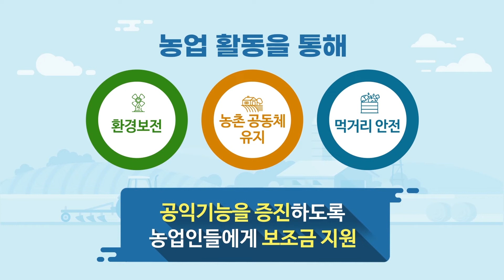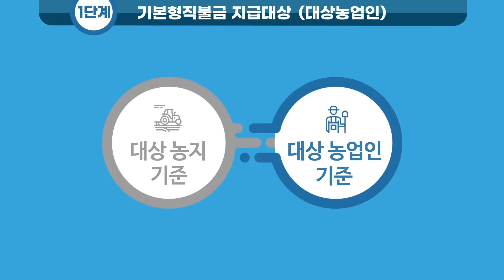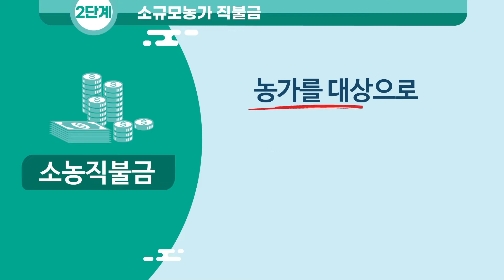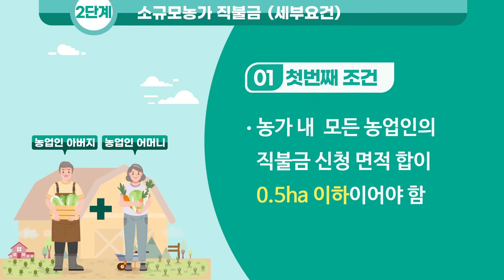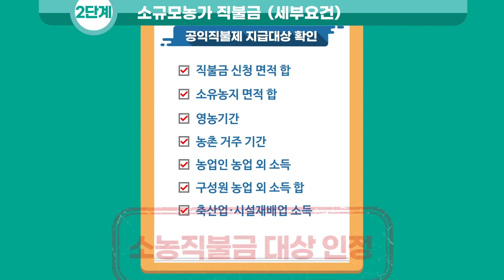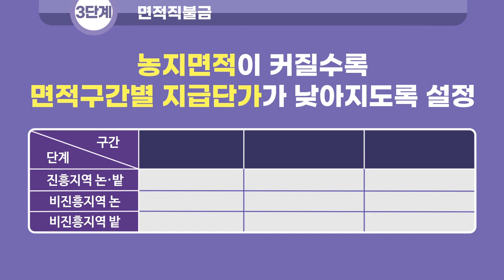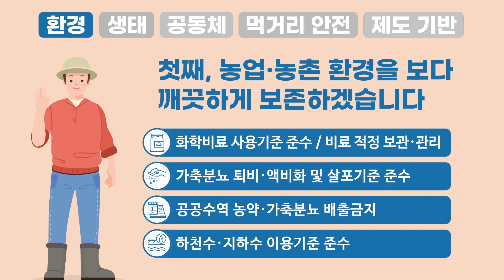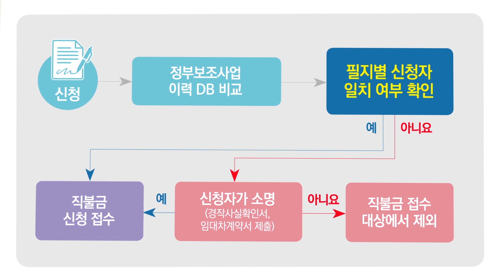공익직불제 따라하기